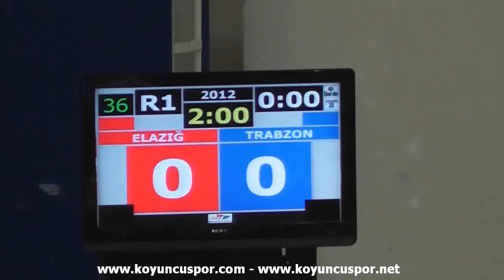74kg Burakhan Aydemir - Furkan D. Aydingoz (2013 Turkish TKD Championships Under -21)